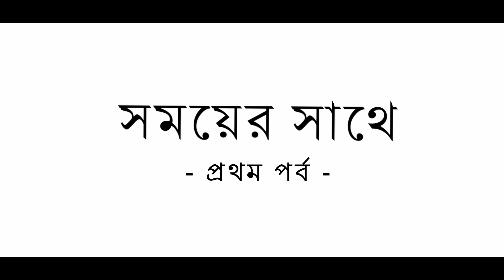“সময়ের সাথে” | TEASER | VISION FilmSS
Presenting the Official Teaser of our new tale “সময়ের সাথে”.
DIRECTOR : Subir Sutradhar
STORY, SCREENPLAY : Subir Sutradhar
ASSOCIATE DIRECTOR : Rajesh Das
DIRECTOR OF PHOTOGRAPHY : Manish Ghosh
EDITED BY : Manish Ghosh
CAST :
Tanmoy Das
Neha Roy
Snehasish Ghosh
Dipanjana Das
Chinmoy Basak
Sounak Bhattacharya
Releasing on 22nd October only on our VISION FilmSS YouTube channel.